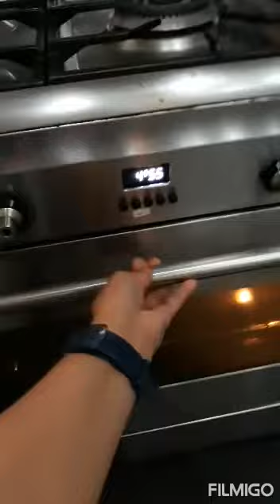how to make brownies/ vy lamon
ready made powder